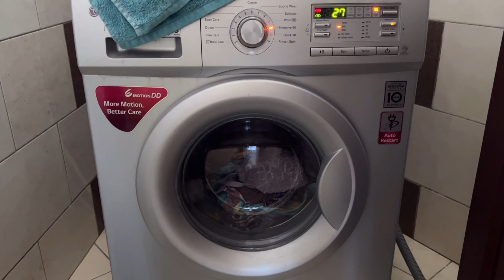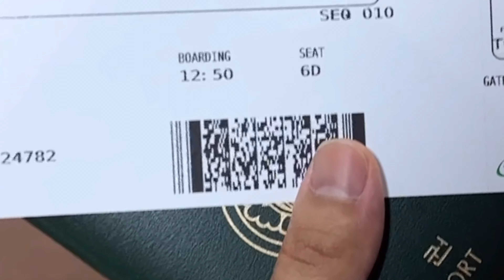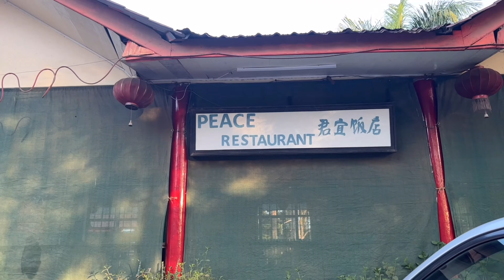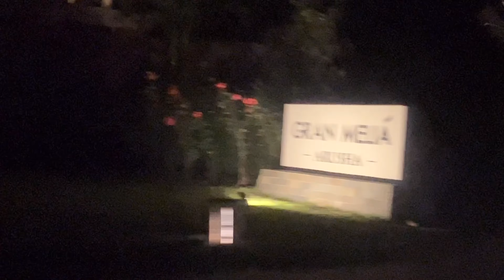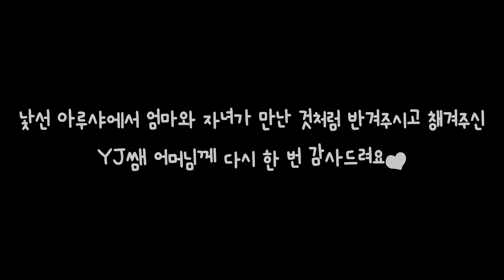[Africa vlog] 세렝게티 🐆🐘🦒🦏🦌내가 간다!!! | Serengeti 사파리 ep.1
안녕하세요 혜지바르입니다🙋🏻‍♀️
이번 영상은 세렝게티 시리즈 5편 중 첫번째 이야기~!
세렝게티 짐 싸기와 세렝게티가 있는 아루샤 지역 도착 이야기 입니다◡̈

제가 세렝게티에 다녀온 일정은 총 4박 5일(월~금)이구요,
본 영상은 월요일의 기록입니다ㅎㅎ
저는 월요일 낮에 잔지바르를 떠나 아루샤에 도착했고,
오후에 아루샤 시내를 돌아다닌 후 지인분과 만나 즐거운 시간을 가졌어요☺️

TMI TIME🫢🤭😄
여러분께 제가 알게된 아루샤를 나누자면,

1. 잔지바르와 달리 크리스천의 비율이 높다!
그래서 무슬림 사원에서 들려오는 노래?를 아루샤에선 거의 들은 적이 없었어요
2. 총기 소지 및 사용이 가능하다!
무조건 조심 또 조심해야겠죠?
3. 해가 지고난 후 외국인이 돌아다니는 것은 위험하다
어두운 시간엔 나쁜 마음을 먹은 현지인에게 위협을 당할 수 있어서 원하는 목적지에는 꼭 차를 타고 이동하기를 권장합니다! (볼트나 우버가 있어 사용하시면 됩니다)
4. 날씨가 선선하다
마치 한국의 가을과 초겨울 날씨처럼 선선해요!ㅎㅎ 더운 아프리카를 생각하고 얇은 옷만 가져오면 감기걸리기 딱 좋습니다
5. 세렝게티와 킬리만자로 산을 품은 지역이자, 꿀과 커피, 마사이족이 유명하다